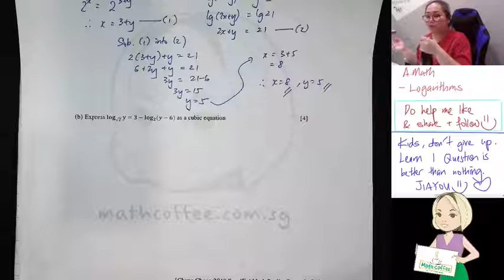How to do Logarithms ?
Session: TikTok Live Replay #47
Subject: Additional Mathematics
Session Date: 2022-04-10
Lesson: Logarithms
Credits to:
-Ahmad Ibrahim 2018 Sec 4E AMath Prelim Paper 2
-Ang Mo Kio 2018 Sec 4E AMath Prelim Paper 2
-Bedok Green 2018 Sec 4E AMath Prelim Paper 1
-CHIJ St Nicholas 2018 Sec 4E AMath Prelim Paper 2
-CHIJ St Theresa 2018 Sec 4E AMath Prelim Paper 2
-Chung Cheng 2018 Sec 4E AMath Prelim Paper 2

Learn Math the fun way, with Teacher Kangie's simple and easy to understand concept teaching. And what is best?? You don't even need to travel to Teacher Kangie's place because she is teaching 100% online.

Did you learn something today from the teaching video? Share to your friends / classmates so that they can learn with you and benefit from this as well. =D

【 You may also follow Teacher Kangie on 】

If you want to be part of Teacher Kangie's students, do fill up the below form and we will contact you within 24 hours to see if we are right fit for each other.